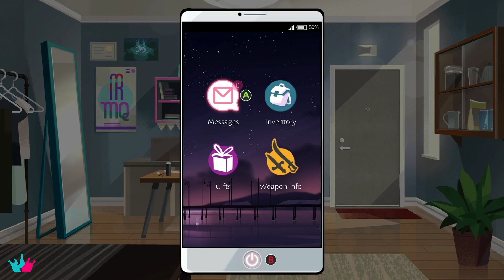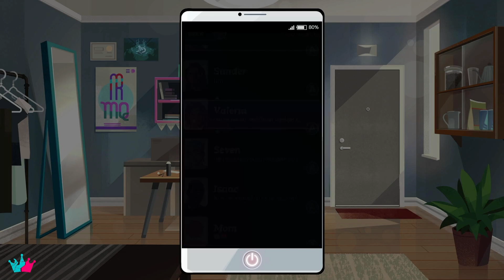Marissa Plays Boyfriend Dungeon | Full Gameplay of Boyfriend Dungeon | No Commentary | Part 5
You asked for it: Marissa's full gameplay through the Indie number by Kitfox Games, Boyfriend Dungeon.